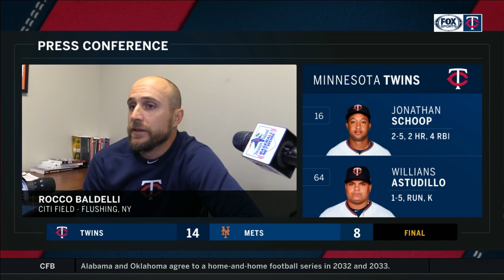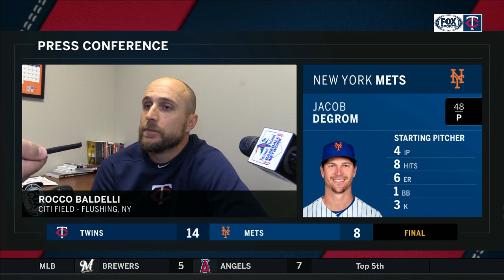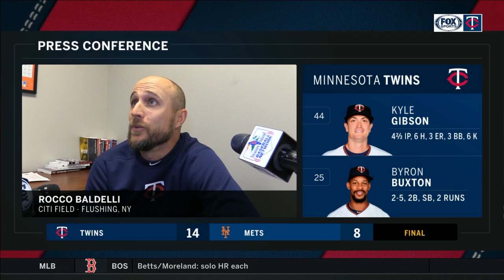Rocco Baldelli: "It was a special night for our offense"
Rocco Baldelli on Twins' six home runs and 17 hits: "It was a special night for our offense"